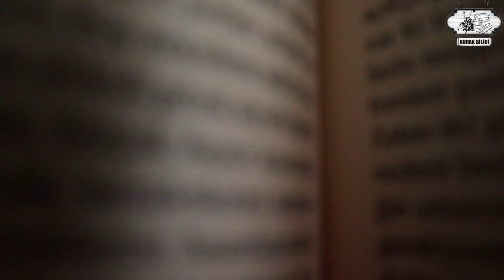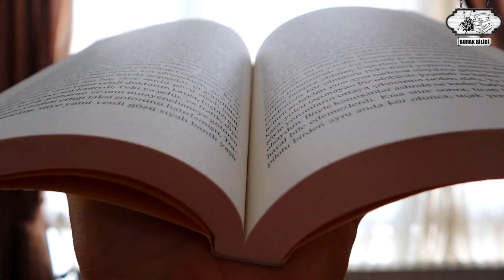E-KİTAP OKUNMALI MI ? E-Kitap Nedir , Kitap Okumanın Faydaları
Merhabalar Ben Burak Bilici .
Bu videomda sizlere e-kitap okunmalı mı , e-kitap nasıl okunmalı gibi soruları cevaplıyorum. Peki ben e-kitap okuyor muyum ? BU video sonunda e-kitap okumak faydalı mı gibi sorulara da cevap bulacak ve merak ettiğiniz her şeyi öğrenmiş olacaksınız.

Evet arkadaşlar Burak Bilici kanalına hoşgeldiniz. Kanalımda paylaştığım efsane tavsiyeler , kaliteli içerikler ve bilgilendirici video lar ile ilginizi çekebilirsem ne mutlu bana. Kendime değer katmak ve kendimi geliştirmek için bilgilendirici ve kaliteli video var paylaşarak aynı zamanda sizlerin hayatlarına renk katmaya çalışıyorum. Sizlerde etki bırakarak daha da kalıcı hale gelmeye çalışıyorum. Kendimi gerçekleştirerek kişisel gelişim olarak faydalı içerikler üretiyorum.

Kitap okumayı sizler için daha eğlenceli bir hale getiriyorum. Düzenli olarak kitap okuyup , hatta her gün bir kitap okuyup , çok fazla kitap okuyarak neler başarabileceğimizi size göstermeye çalışıyorum. Benim kanalımdaki videolar sayesinde daha hızlı kitap okuyabilir ve daha çok kitap okuyabilirsiniz. Çünkü size kitapları sevdirmeye çabalıyorum. Kitap okumak bu dünyada yapılabilecek en efsane aktivite.

Her Pazartesi 17.00 ve Her Perşembe 17.00 da yeni video paylaşıyorum

HEY SEN !
BU KANALDA İZLEYECEKLERİN ;
HAYALLERİNİN PEŞİNDEN KOŞMAN İÇİN SANA CESARET VEREBİLİR.
BEN BURAK BİLİCİ
HAYAT TECRÜBELERİMİ , BİLGİLERİMİ , ANILARIMI VE KENDİ YAŞAMIMI SİZLERLE PAYLAŞIYORUM.